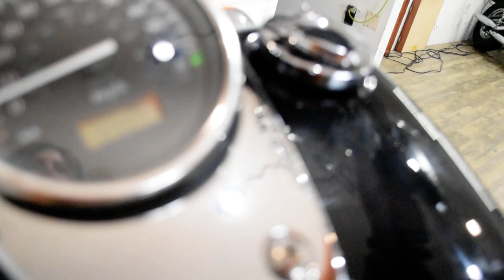2003 Honda Shadow Spirit 750 | Used motorcycle for sale at Monster Powersports, Wauconda, IL